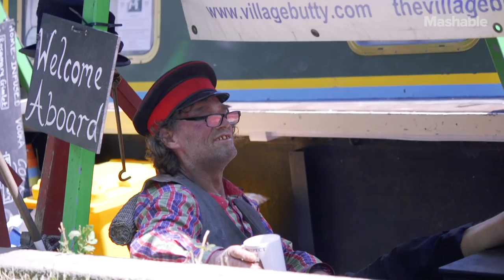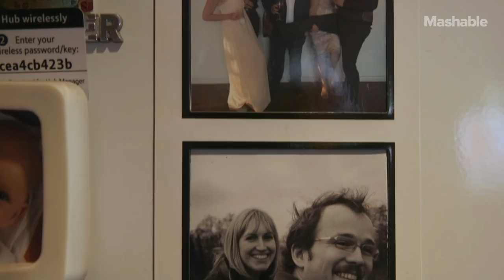Priced Out of London, but Want to Start a Family? Buy a Boat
Katy and Tom bought a boat 12 years ago. Today, they still live on that boat, which is fit with a secret bookcase passage and a large garden overlooking a field of wild horses. Oh, and they have two kids who have lived on the boat all their lives.
Katy says the boat saved their marriage. It also offers a very different perspective on how to live happily ever after in an pricy city like London.